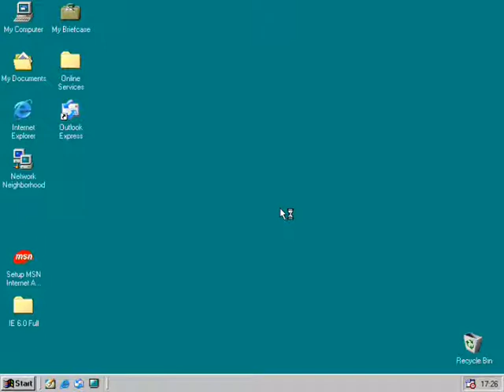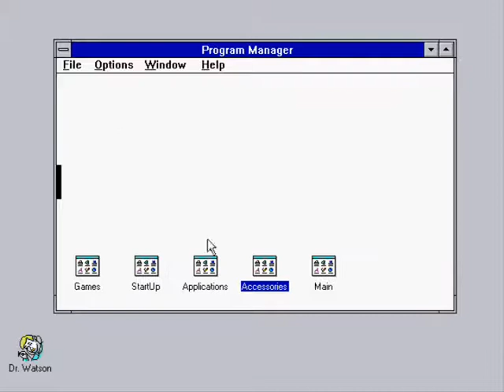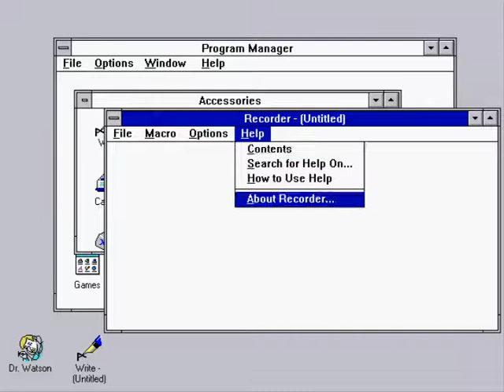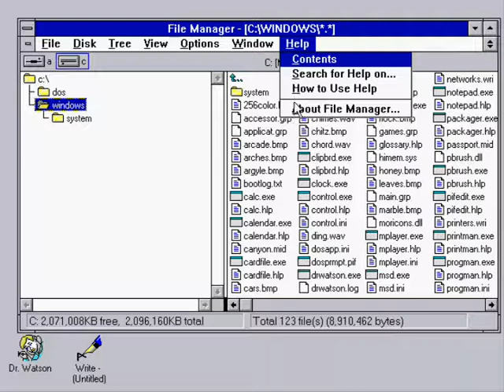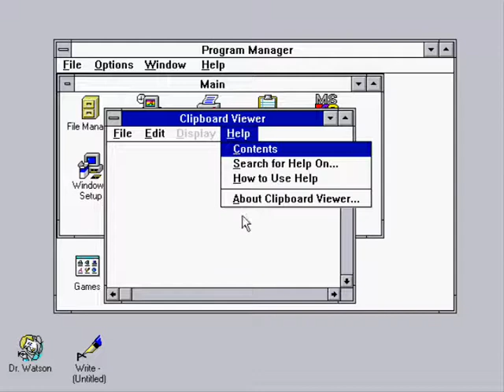Microsoft Janus (Windows 3.1 Beta 2) Build 61d on Virtual PC